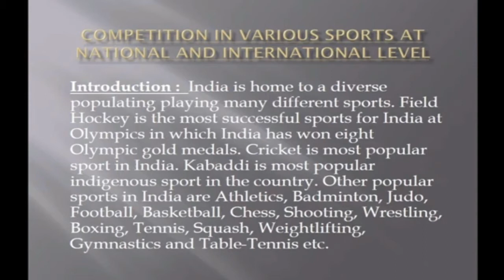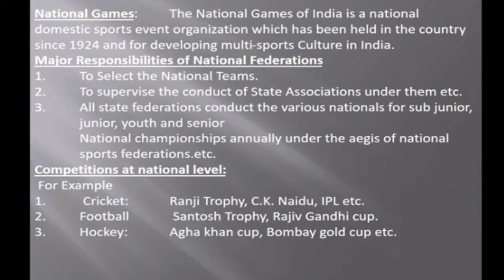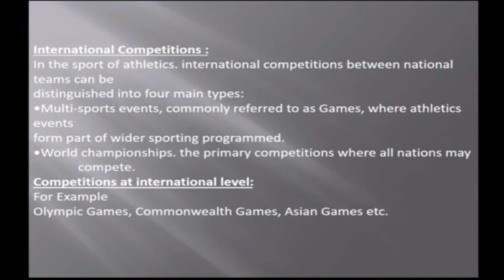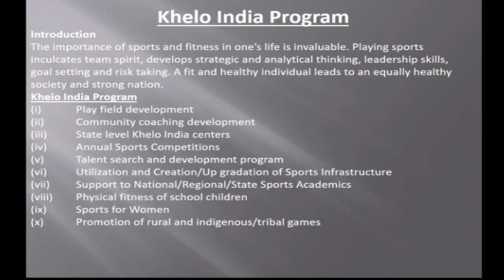XI PE CH 1 CHANGING TRENDS AND CAREER IN PHYSICAL EDUCATION PART 3